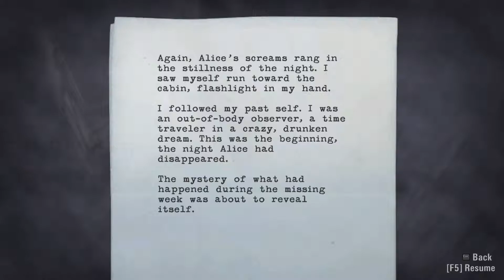Meta Narrative ► #15 falmunction plays Alan Wake [BLIND]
Gameplay with live commentary on Alan Wake. This is a blind Let's Play. Enjoy!

• Alan Wake is owned by Nordic Games.